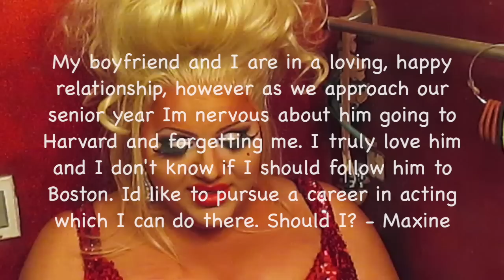Ask Misty: Different Schools?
Here is My VLOG response to Maxine's Question:
My boyfriend and I are in a loving, happy relationship, however as we approach our senior year Im nervous about him going to Harvard and forgetting me. I truly love him and I don't know if I should follow him to Boston. Id like to pursue a career in acting which I can do there. Should I? - Maxine